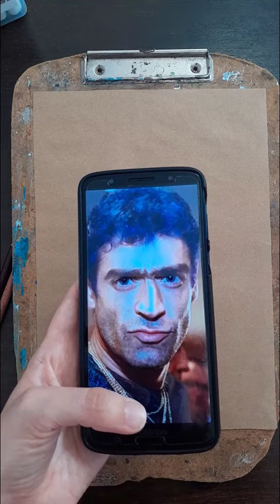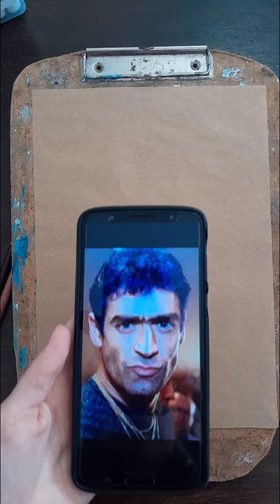Cómo comenzar un RETRATO - 1ra parte RODRIGO